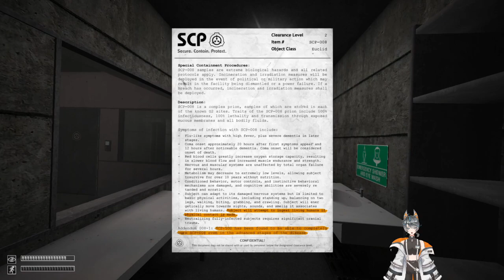A brand new area | SCP Containment Breach Remastered Part 9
After all our exploring we have finally found the way forward